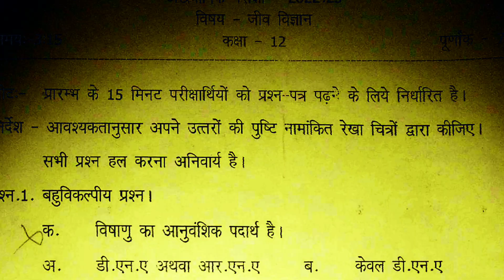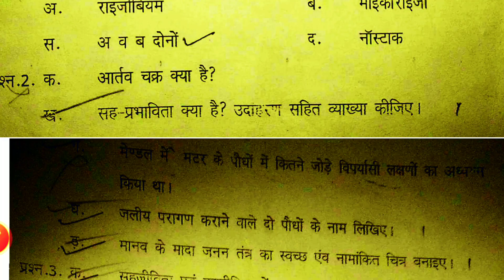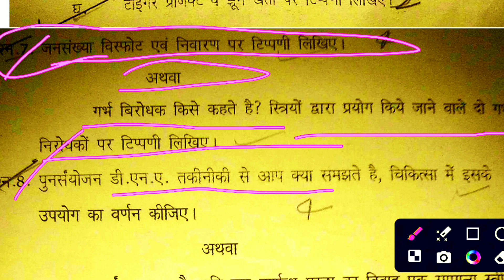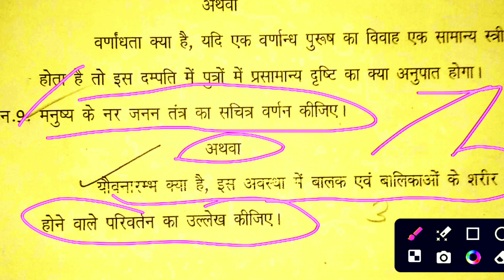Class 12 biology paper up board 2024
About this video:
Biology model paper class 12,
Class 12 Biology model paper,
Class 12th Biology,
Biology viral paper,
Biology viral video,
Biology class 12th viral paper,
Biology viral paper 2024,
UP board exam 2024,
2024 biology viral paper,